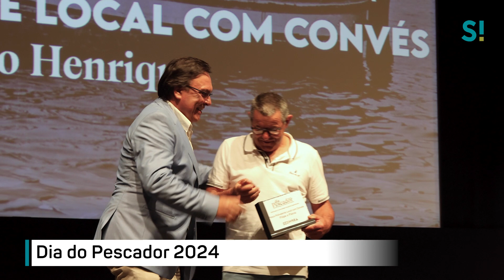Dia do Pescador 2024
O Dia do Pescador voltou a ser assinalado em Sesimbra com a entrega de distinções às embarcações que obtiveram as maiores vendas de pescado em 2023, ao pescador mais jovem e ao que está há mais tempo em atividade, numa cerimónia realizada no Cineteatro Municipal João Mota. As celebrações do Dia do Pescador, instituído em 1998, incluíram a colocação de uma coroa de flores no Monumento ao Pescador, no Largo de Bombaldes, e um convívio dirigido à comunidade piscatória, no Porto de Abrigo.